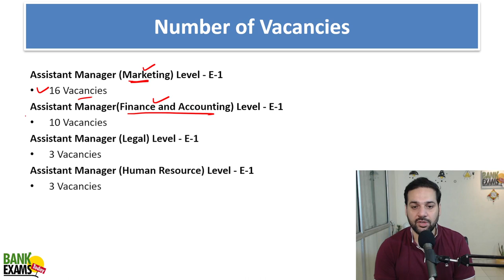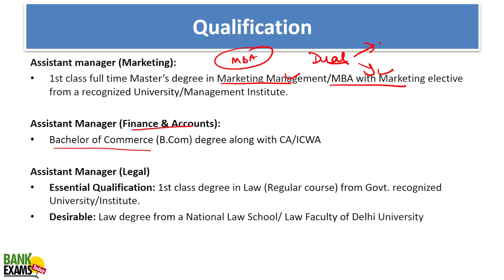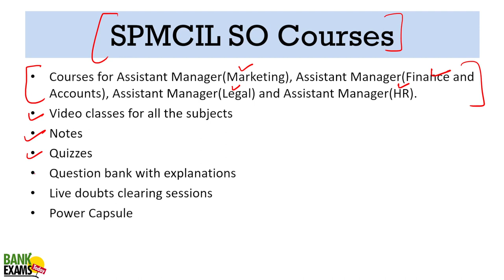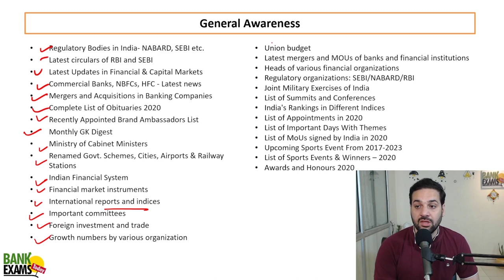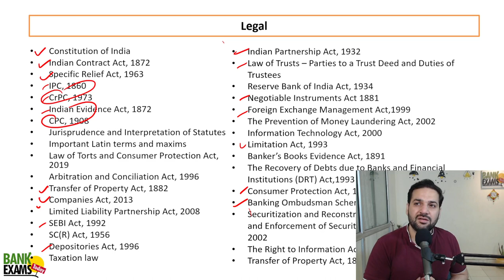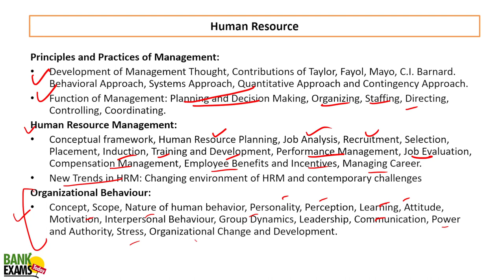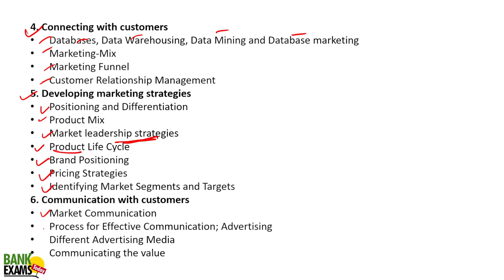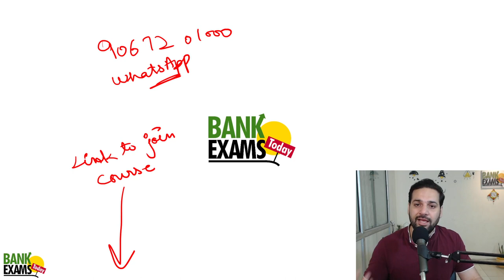SPMCIL Recruitment 2022: Notification Analysis and Syllabus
The Security Printing & Minting Corporation of India Ltd. is a government printing and minting agency. It is under the jurisdiction of Ministry of Finance, Government of India. SPMCIL has released the recruitment notification for various specialist officer vacancies.

Timeline

Introduction 0:00
Number of vacancies 0:30
Eligibility 1:10
Written exam weightage 2:03
Qualifications required 2:30
Exam pattern 4:00
Courses offered 5:10
Common Syllabus 5:45
Syllabus for Professional knowledge Finance and Accounting 8:41
Syllabus for Professional knowledge Legal 8:58
Syllabus for Professional knowledge HR 10:30
Syllabus for Professional knowledge Marketing 13:25

Mobile Apps